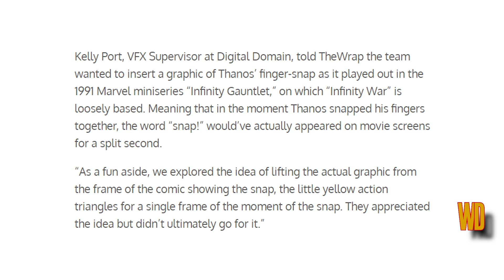Avengers: Infinity War l Deleted "Snap" Easter Egg Scene l Inspired by TheWrap.com